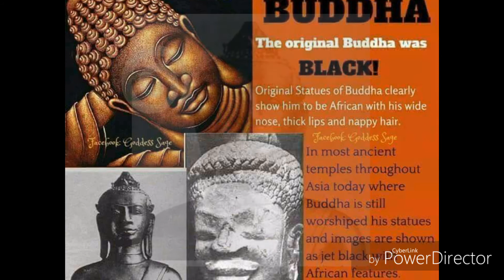Use,(You's) Your Head. Throwback Spoken word Freestyle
From Makaveli Minded Vol.2
Self  Fullfillin Propheciez